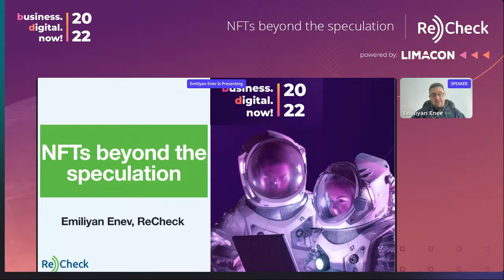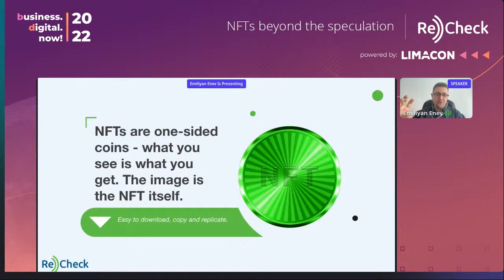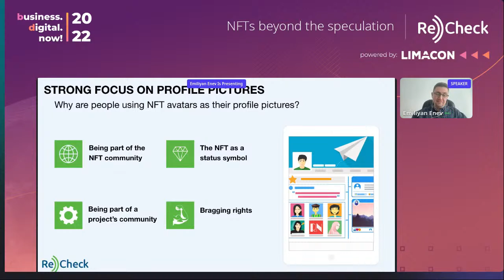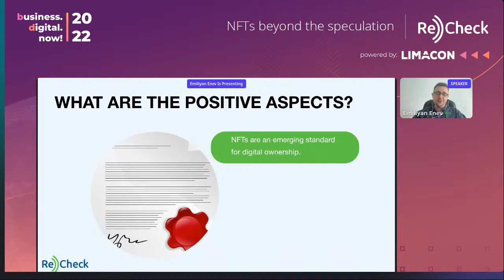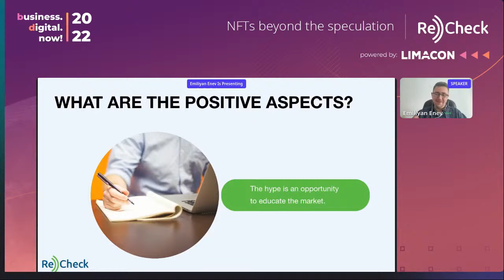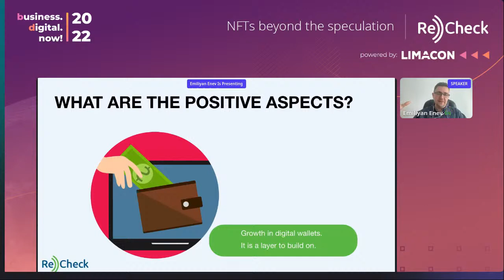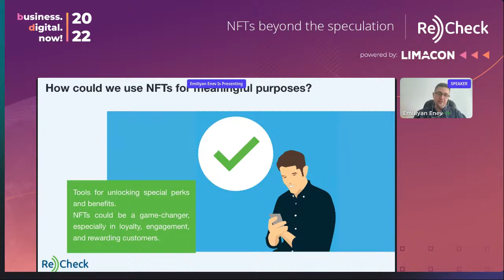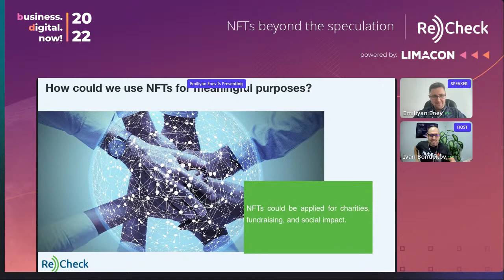Business.Digital.NOW! - NFTs beyond the speculation with ReCheck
🚀 BusinessDigitalNOW! Day 2 - YOUR digital transformation summit
Watch Live!
👉 NFTs beyond the speculation
📣 Presentation by: Emiliyan Enev, Re-check